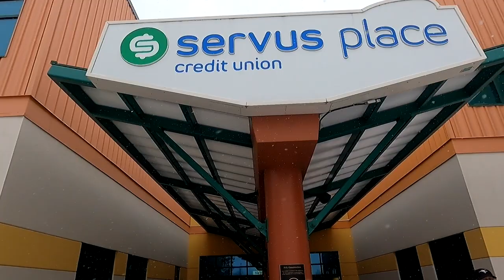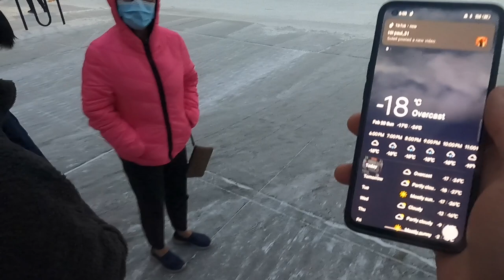Update sa Basement + Family Day Celebration | Poldu Vlogs